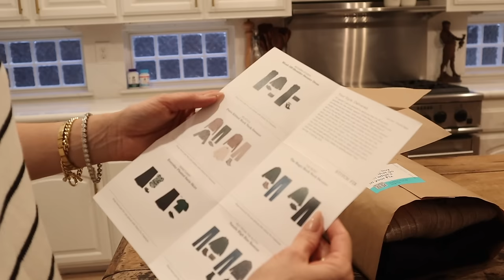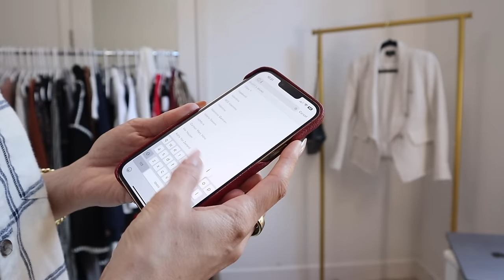DAY IN THE LIFE // WORK, DECLUTTER MY CLOSET PROJECT // ADDING NEW CLASSIC PIECES FROM STITCH FIX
I have our new living room and bathroom videos coming up soon and I have changed the way I do videos, so please stick around to see!